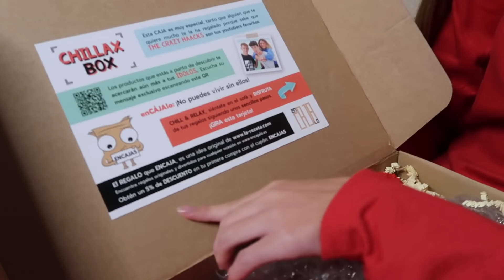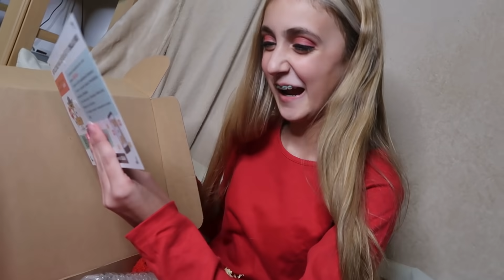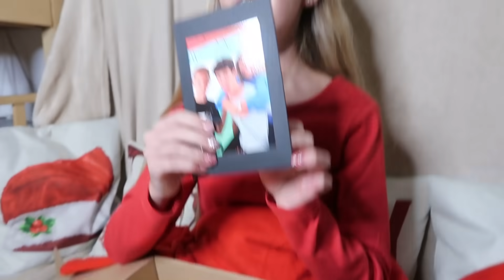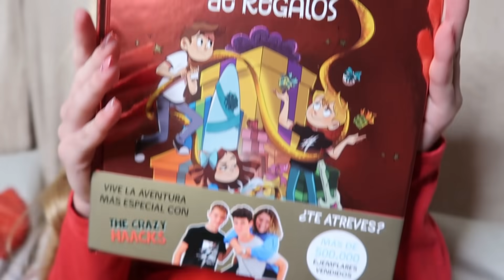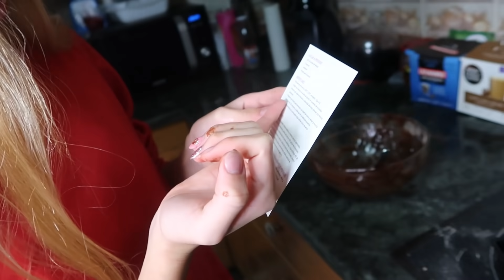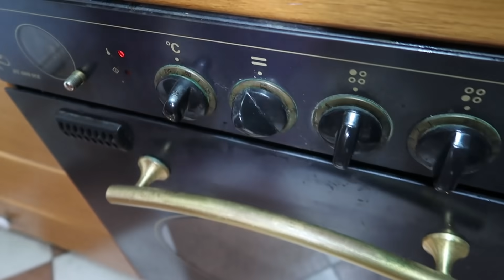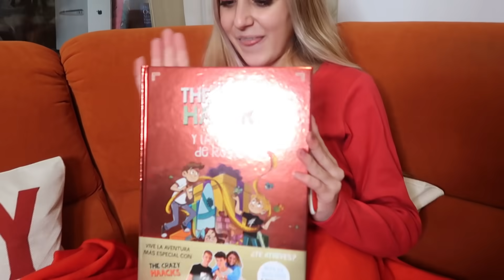MI RUTINA DE TARDE EN NAVIDAD de adolescente 🎄 Qué hago en fin de semana en casa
Hoy vais a ver mi rutina de tarde en fin de semana de Navidad pero con un reto de The Crazy Haacks, usando su Chillax Box que es una caja sorpresa de Lady Pecas o Daniela, Mateo y Hugo y es súper divertido para pasar el día en casa.

*** Si queréis mandarme cartitas o regalitos:

Silvia Sánchez
Apartado de correos 3059
Suc. 3
29009 Málaga

*** NUESTROS CANALES:

** Canal de mi hermana (Raquel Sánchez)